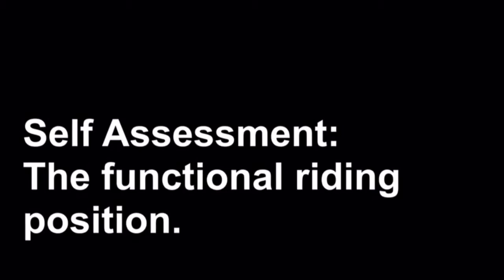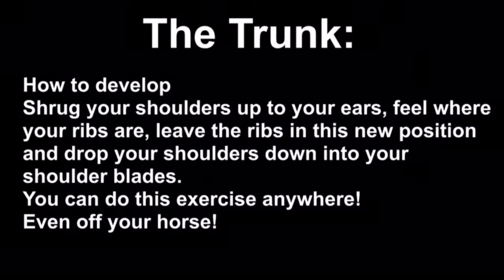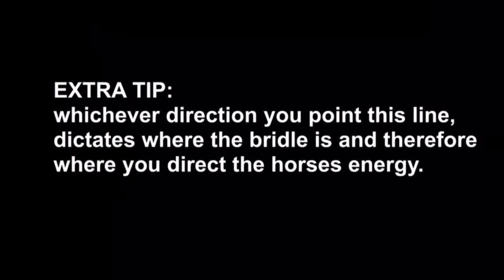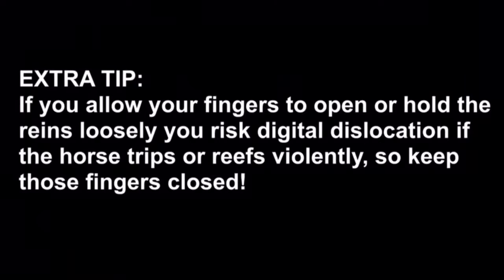Practical Lesson: Horse Rider Self Assessment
Hi All!
This is just a compilation of all my favourite tips, tricks and exercises to perfect your riding position. You can work on these at home and enjoy a real difference in your effective riding position.
Happy riding! Please enjoy! For more infomation and cool stuff look at these groovy